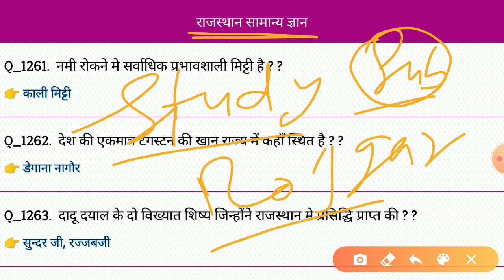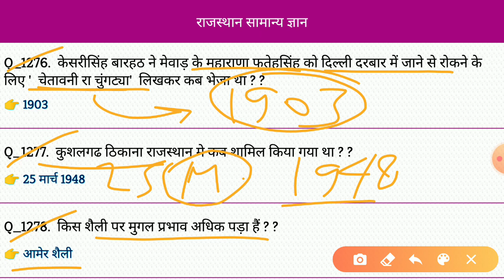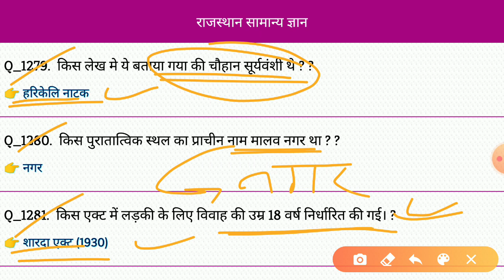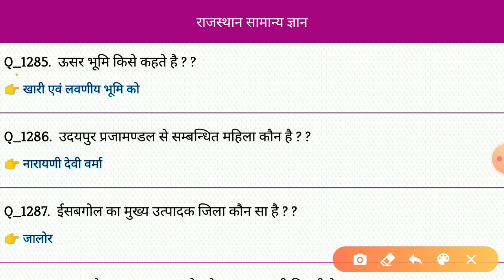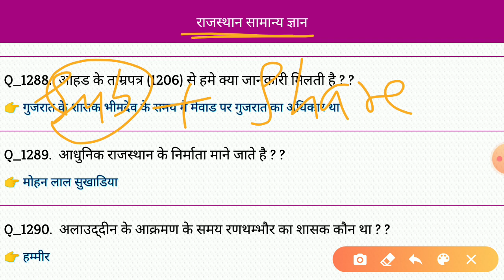Rajasthan Gk | Rajasthan gk Important Question answer for Competitive Exam | Rajasthan Gk in hindi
Rajasthan Gk For All Competitive Exam
Rajasthan Gk question answer in hindi
Rajasthan gk importatn paper Question
Rajasthan Gk Biology question
Rajasthan Gk physics question answer
Rajasthan Gk chemistry Gk question
Rajasthan gk for Railway group d exam
Rajasthan Gk daily update video
Rajasthan gk Video Important Question
Rajasthan Gk important gk Question for all competitive exam
Rajasthan gk for Lab assistant exam
Rajasthan important question from exam point of view